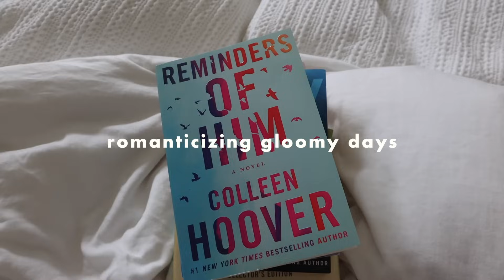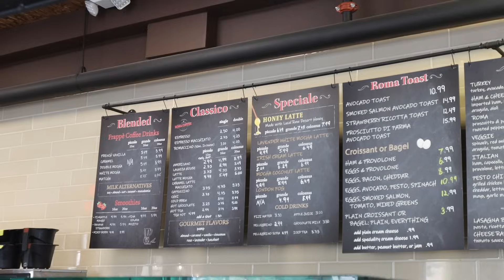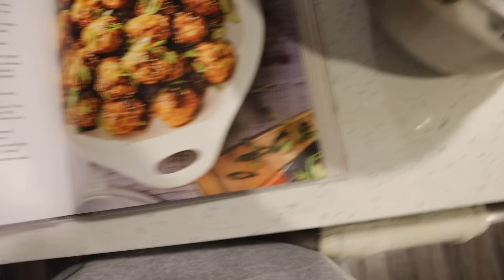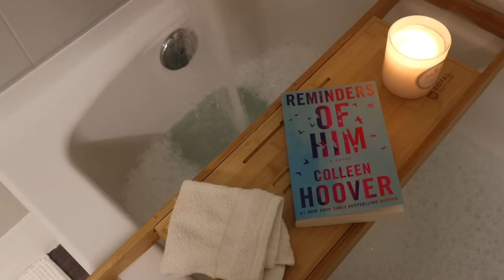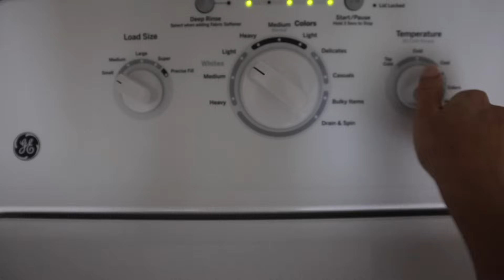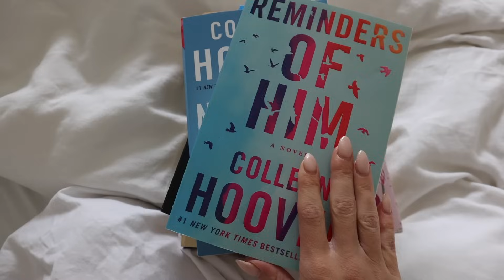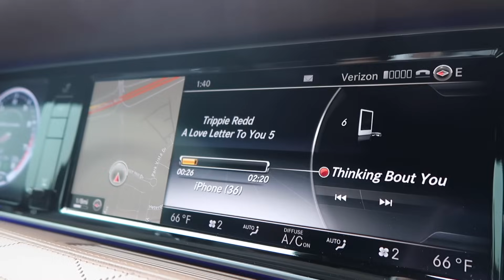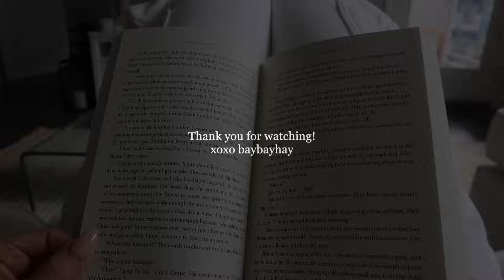ROMANTICIZING THE GLOOMY DAYS 🌧️ cooking, cleaning & healthy mindset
Hi my besties! Sorry for the delay uploading. Missed you all! Xoxo baybayhay